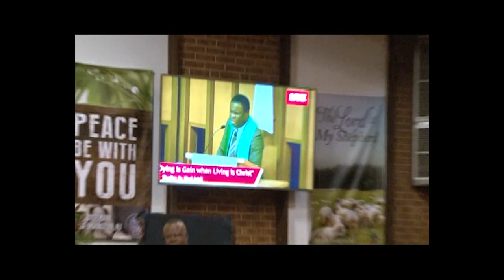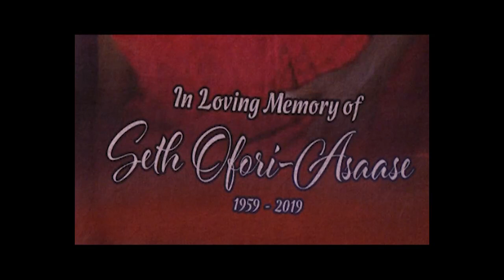FINAL FUNERAL RITES OF SETH OFORI ASAASE PART TWO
FINAL FUNERAL RITES OF SETH OFORI  ASAASE